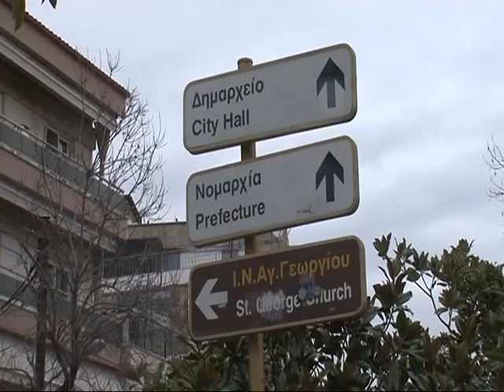014 ΚΙΛΚΙΣ ΝΕΕΣ ΠΙΣΤΩΣΕΙΣ ΓΙΑ ΤΑ ΠΡΟΓΡΑΜΜΑΤΑ LEADER